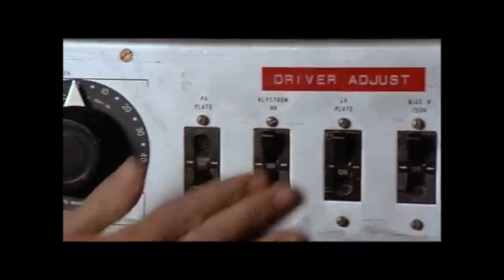Funk Mashup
John S. -- PM Class -- 5/23/17

Song:
S.O.S Band - High Hopes

Movies used:
Risky Business
Napoleon Dynamite
Pulp Fiction